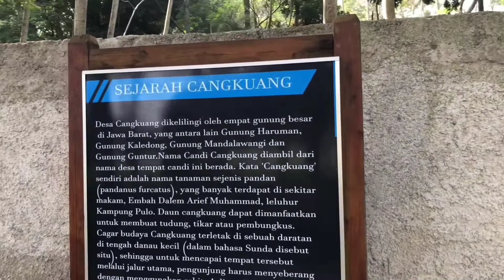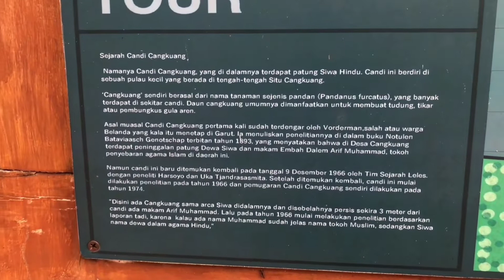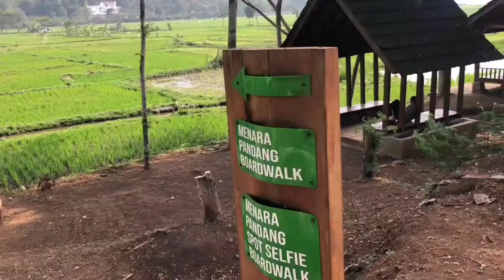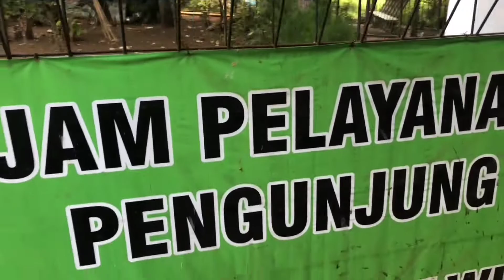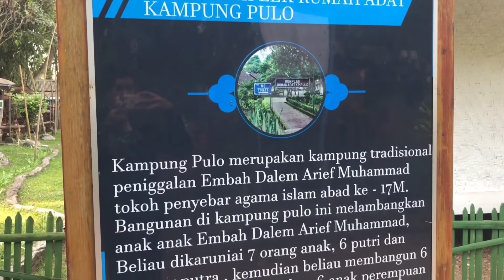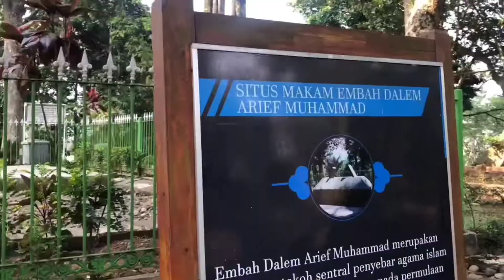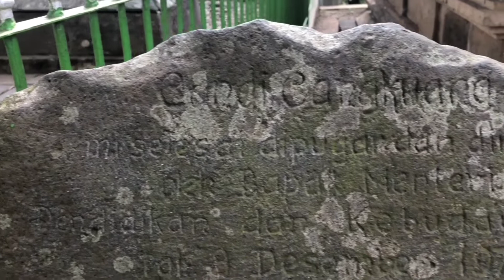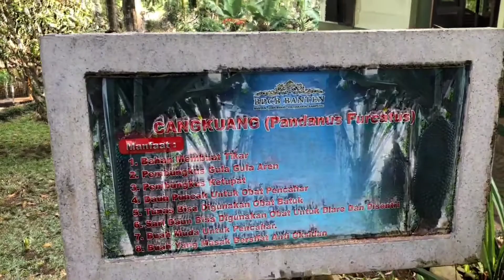Rekomendasi Wisata || Candi Cangkuang|| Wisata Garut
hallo kembali lagi sama kau guysss,,,, oh ya ini tuh sebenernya kelanjutan main aku dari situ cangkuang ya, namun untuk tiket masuknya itu berbeda ya guys situ cangkuang dan candi cangkuang itu meskipun satu wilayah tapi di pisahkan oleh situ nya dan masing-masing punya sejarah tersendiri, okee untuk melihat detail lengkap tempatnya mari kita tonton yaaa, jangan lupa like kalau kau suka vidio ini ya